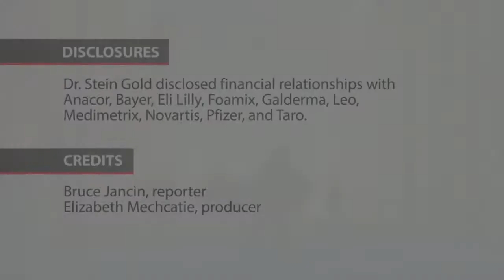New topical acne therapies will target sebum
Three new approaches to topical treatment of acne are on the horizon, and they all share a common foe: sebum.